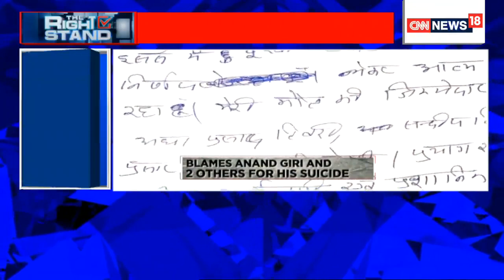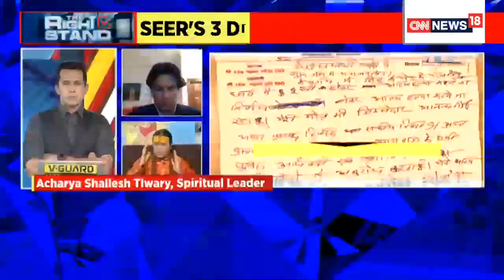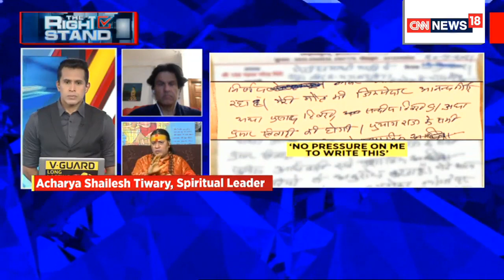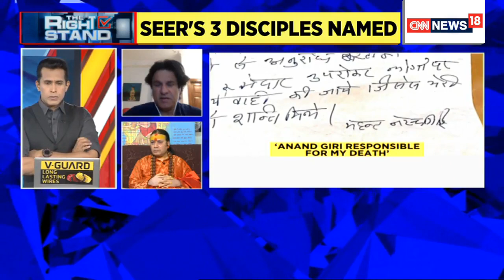Seer Death Mystery | Iconised Seer Dead | Suicide Or Conspiracy? | The Right Stand | CNN News18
Seer Death Mystery  Iconised Seer Dead  Suicide Or Conspiracy